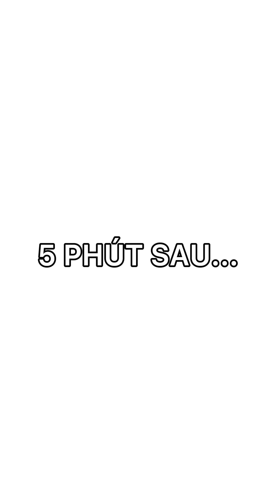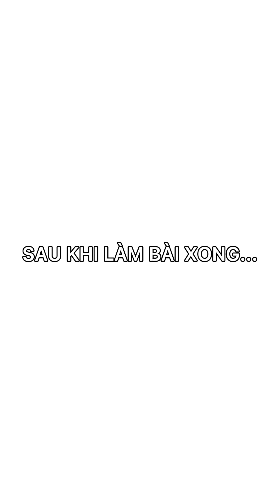KHI TÔI LÀM BÀI TẬP ATLAT | MINH ANH HOÀNG